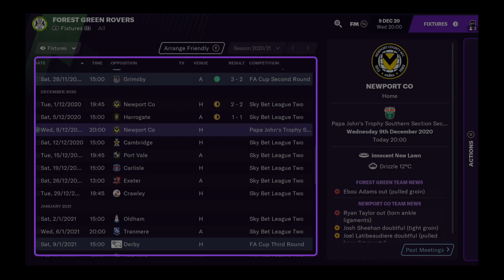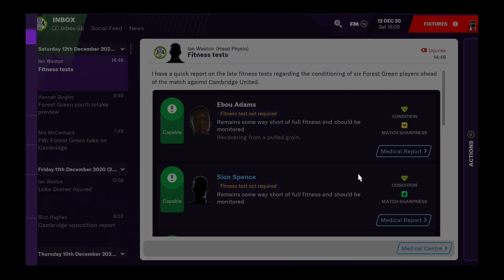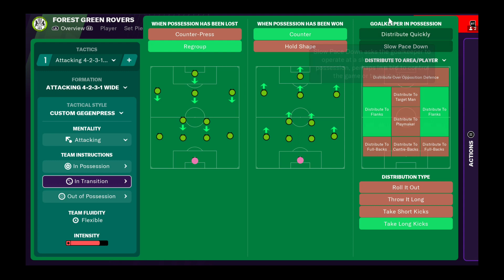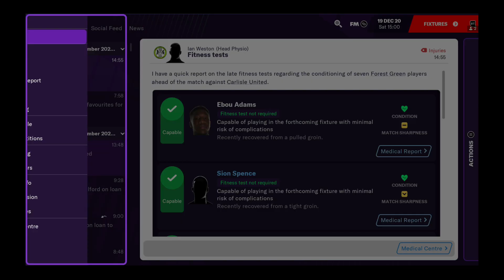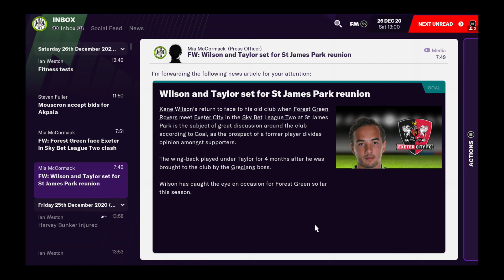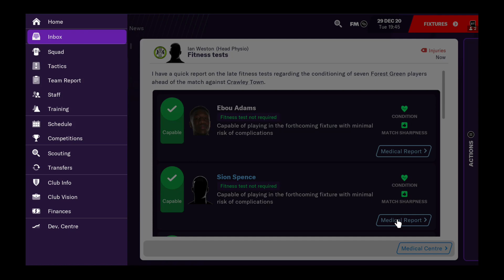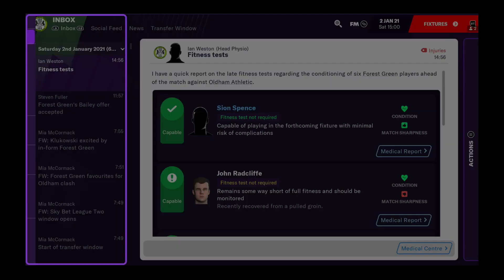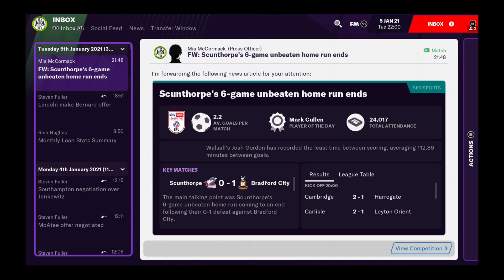FM21 2 NOOBS vs THE WORLD vs EACH OTHER #8: PRESSDURE FOR RARA!?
Welcome to the newest series on my channel, a Football Manager 2021 co op with Raratron 89!